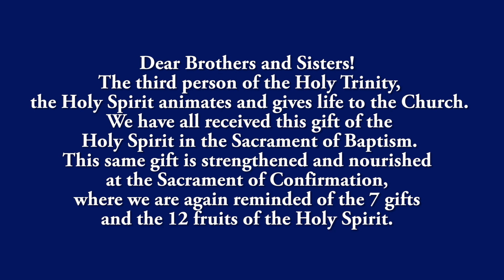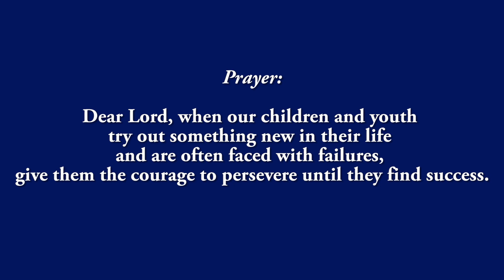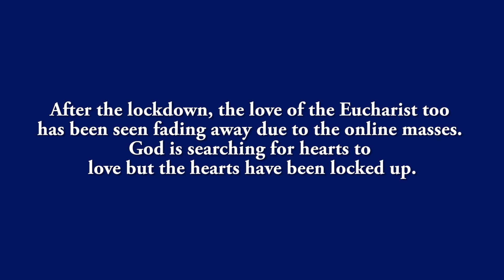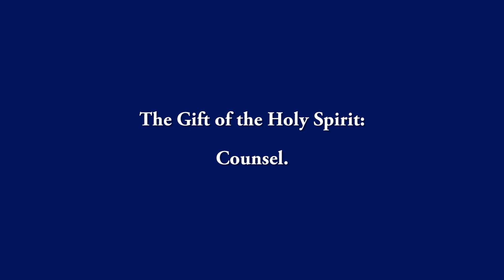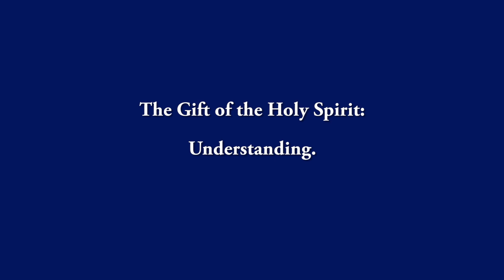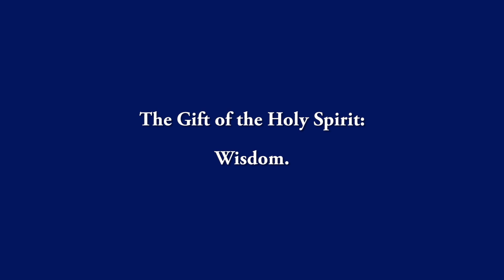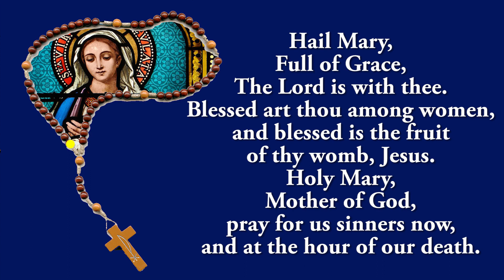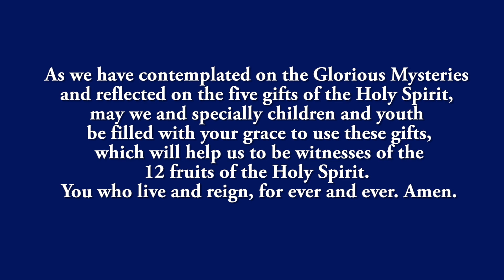Holy Rosary - Praying for Children and Youth - Glorious Mysteries - 8 May 2022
During this Virtual Rosary, We Pray for the children and Youth.